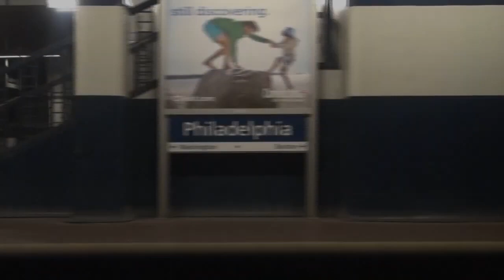How 2 Hustle Podcast : Spotlight - Amari J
Thanks for Hitting The Button, as we bring you great topics, and worldwide dynamic guests, in 30 minutes or less, it's the How 2 Hustle Podcast wit HYMPE! That's H-Y-M-P-E, not Hype, he's not geeked up! Come to the Podcast Drive-Thru, and we'll get you in and out!